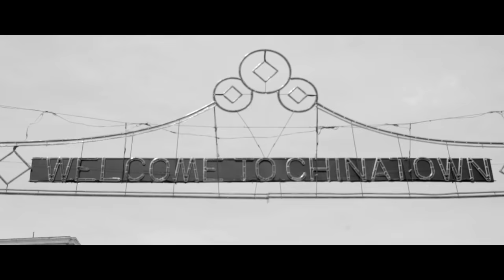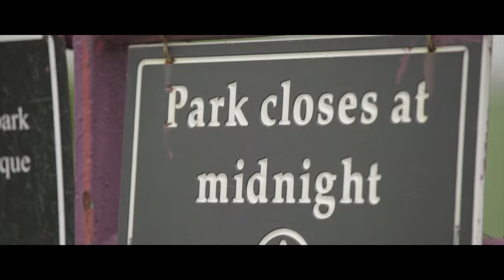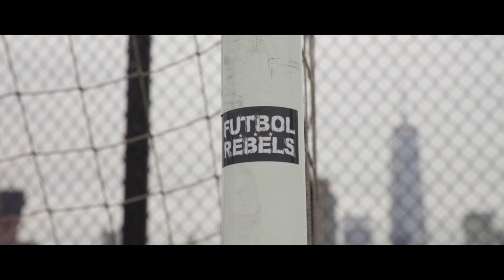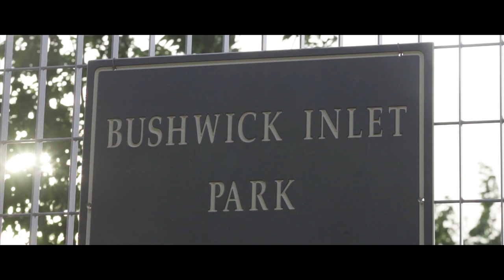Football in New York - Joltter takes over Manhattan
New York City is without a doubt the most famous city in the world - which makes it a perfect destination for the Unisport World Tour. In this episode Joltter takes over Manhattan like never before, visiting local football (or should we say soccer) pitches, showing freestyle football skills and having fun with the local people. NYC is the "city that never sleeps" and one of Joltter's goals for the visit was to play football in as many football pitches as possible - and the journey took him to countless soccer locations, such as Pier 5, Pier 40, Bushwick Inlet Park and the "Nike Park". Check out the full episode now to see what else Joltter was up to in New York City!

Leave a comment telling us where Joltter should travel next - he obviously enjoys traveling the world and who knows, maybe he will come to your city!